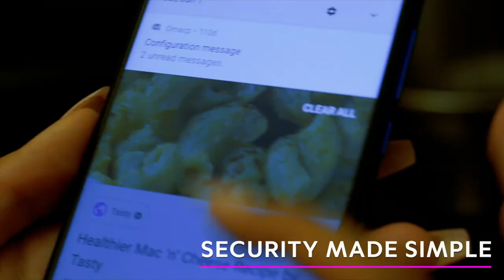30 Year Old Multi-Millionaire shares his story on how he is changing the game in telecom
(Fort Lauderdale, FL) – April 22, 2020 – The Figgers Foundation, the charitable arm of African American owned telecommunications firm Figgers Communications, aims to bring awareness and provide solutions to real life issues. Committed to making the world a better place by donating a percentage of the company's profits to pro-social efforts, philanthropist and CEO Freddie Figgers has spearheaded a campaign to provide critical assistance to thousands of healthcare workers on the front lines of the COVID-19 crisis. The Florida-based non-profit is donating and distributing approximately 700,000 units of personal protection equipment (“PPE”) to Coronavirus outbreak hotspots around the country.  These hotspots include hospitals and healthcare workers in New York, Washington State, California, Georgia, Maryland, New Jersey, Florida, and Michigan. The donations include some of the most crucial PPE equipment such as surgical masks, N95 masks, face shields and hazardous material protective coveralls.

"When I saw the virus in China and how it affected the nearly 1.5 billion population, I knew it was only a matter of time before it struck home here in America,” said Figgers. “I knew the pandemic could potentially overwhelm our healthcare system and began planning to gather critical supplies, such as PPEs, anticipating that access to protective gear could become an issue for healthcare professionals on the front lines. I was able to purchase these supplies directly from manufacturers before they would be overwhelmed themselves. We are grateful to be able to make this contribution and stand with American first responders as they work tirelessly to battle this global health crisis. I am personally committed to doing everything in my power to make the world a better place.”

Distribution of PPE donations will continue while supplies last – if you are a healthcare provider in need of PPE for your patient care staff, please submit a request by visiting The Figgers Foundation or accessing the form via the following link: FiggersFoundationPPERequestForm.

For more information about The Figgers Foundation or to get involved, please